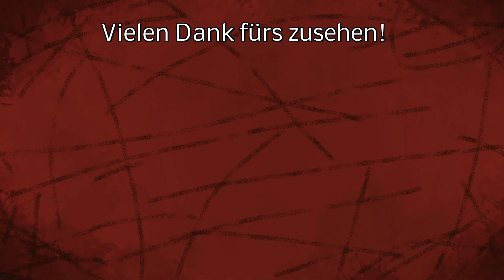Medieval Dynastie S2 - Diese Reise erfüllte nicht ihren ursprünglichen Plan! - #193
LG Iltis ;)

Mein Equipment:
Lenkrad:

Spenden an:
Bitcoin [BTC]:
bc1quw34yg5es2r24jzf63zqlk3v6ttcs9qe4psc4k

Monero [XRM]:
4791V7GPRkaADSsYReHYoo6GGuLr9p2Z1gdRYeW6LgZPbg9fWvgpvUR16hTPzhQiS8PrsrDxUssXpF7LNN925H7YRsjFXGt

Ripple [XRP]:
ranh72exng21ZgVChDZsqLNjauCA2QXg17

Cardano [ADA]:
Ae2tdPwUPEYweiJ47YhhzrvWvLE5aFF1gA2m7SS3yFu39pEaQBQQWei2HSM

Ethereum [ETH]
0x4234F9d771297A2b0970cAe5D38E206B491eBDb6

VeChain[VET]
0xc38C06d546a68c87Cb976882a3b2AEeC98242E26